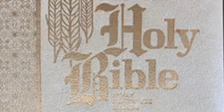When We All Get To Heaven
...written and composed by, Mrs. J.G. Wilson...